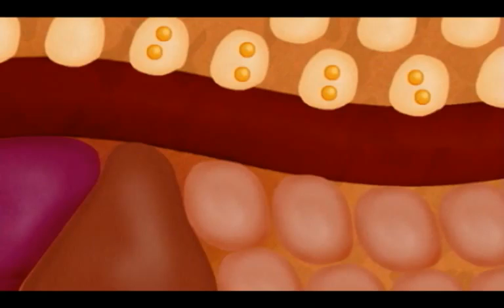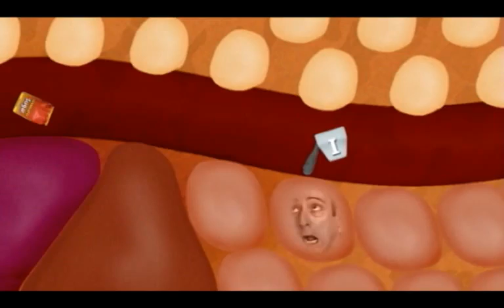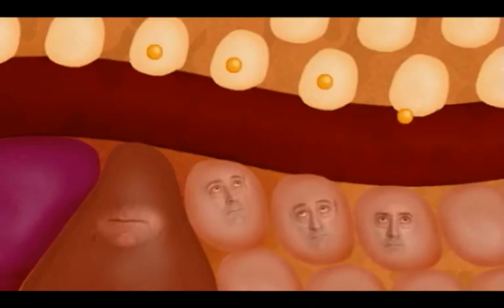Cartoon illustration About Efficiency of Fat Cells - Why we get fatter and fatter ?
- Credit to FatHead movies for this cute illustrations about efficiency about fat cells, calories, carbo and what makes us fat.